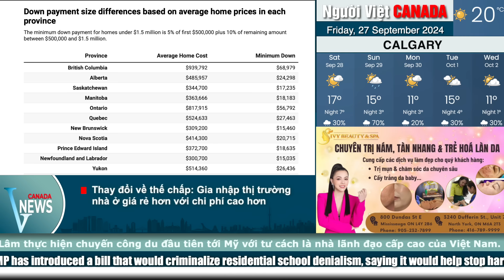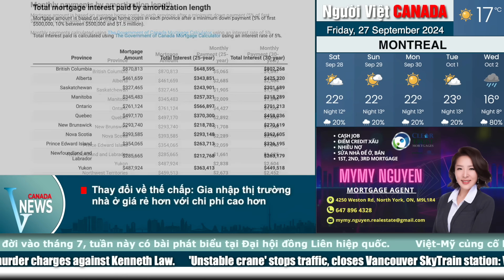🔴Khởi công xây dựng nhà ở tại 6 thành phố lớn nhất Canada; Thay đổi thế chấp rẻ hơn